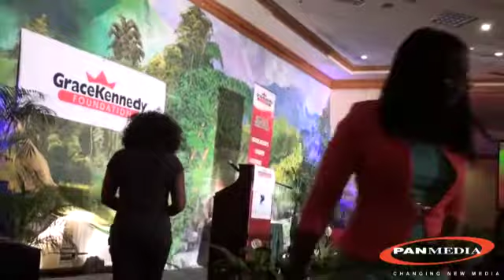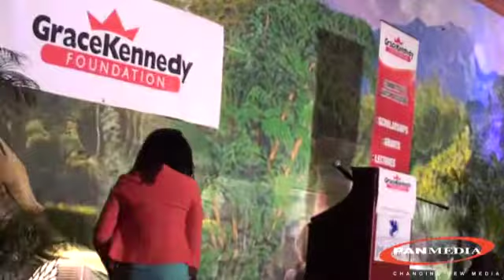GraceKennedy Lecture Series (2013) pt.1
Moral Dis-ease, Making Jamaica Ill?
Re-engaging the conversation.

Dr. Anna Kasafi Perkins
Senior Programme Officer
Quality Assurance Unit
Board of Undergraduate Studies, UWI Mona